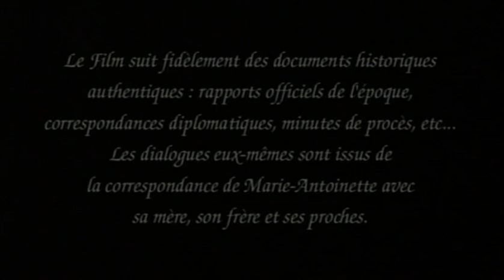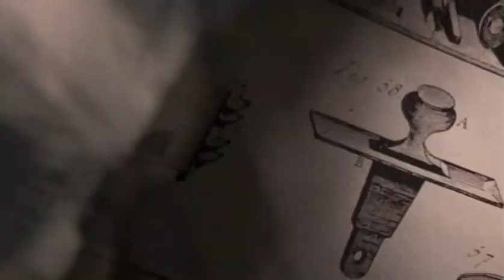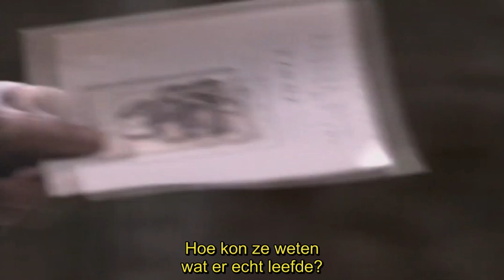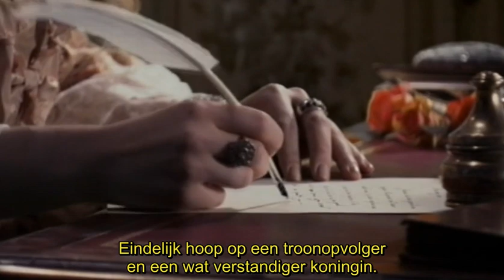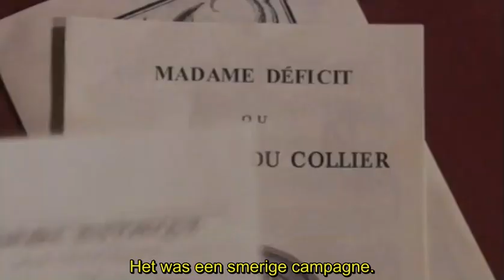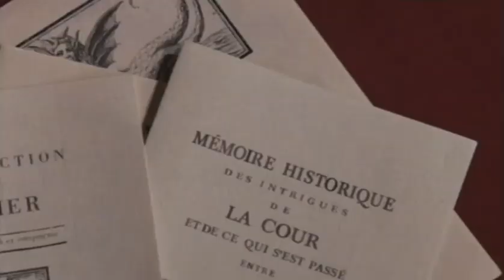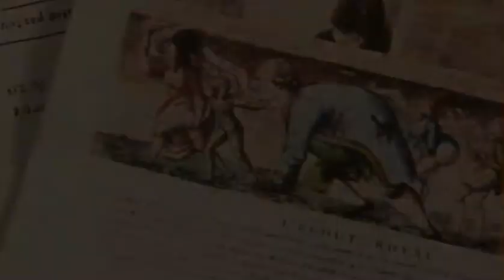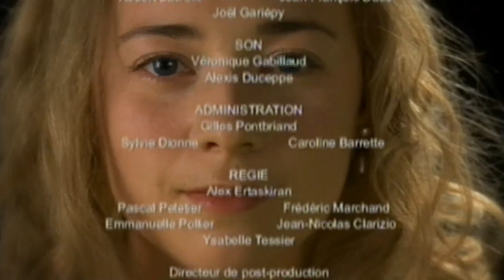Marie-Antoinette, het waargebeurde verhaal | 2006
16 oktober 1793:
Marie-Antoinette bevindt zich in haar kerker bij de Conciergerie. Het is de laatste dag van zijn leven, over enkele ogenblikken wordt hij naar de Place de la Concorde gebracht voor zijn executie. De beul en zijn assistenten knippen zijn haar. Marie-Antoinette herinnert zich... "Als ze geen brood hebben, laat ze dan brioche eten!" Marie Antoinette heeft deze zin nooit uitgesproken. Object van fantasie, vandaag de dag, net als in haar tijd, schrijven we allemaal een karakter aan haar toe: pre-romantische tiener in Hollywood-mode, tribade met ongebreidelde eetlust, Oostenrijkse spion, koningin die onverschillig staat tegenover het lijden van het volk. Wat is achter al deze projecties het echte verhaal van de laatste koningin van Frankrijk? Bij haar aankomst in Versailles, aanbeden door heel Frankrijk, zal ze het embleem worden van een gehaat regime. Vanuit Versailles gezien biedt deze docu-fictie het verhaal van de laatste jaren van een absolute en stervende monarchie.